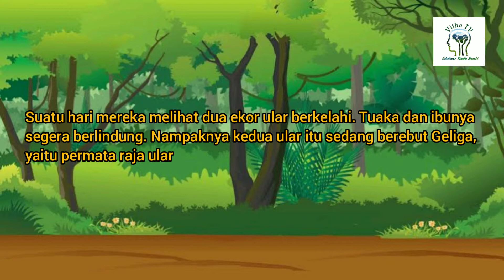Cerita Batu Geliga باتو ڬليڬ ║ Media Pembelajaran Budaya Melayu Riau Kelas 3 SDN 173 Pekanbaru║RIAU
Cerita batu geliga adalah saduran cerita rakyat dari Kabupaten Indragiri Hilir, Provinsi Riau. Cerita ini beralur dengan cerita Batang Tuaka yakni pada bagian awal mula menemukan batu geliga. Semoga media ini bermanfaat bagi pembelajaran mata pelajaran Budaya Melayu Riau (BMR)

Editor & Kreator :
Vitho Anugrah Pratomo

Dubber :
Vitho Anugrah Pratomo